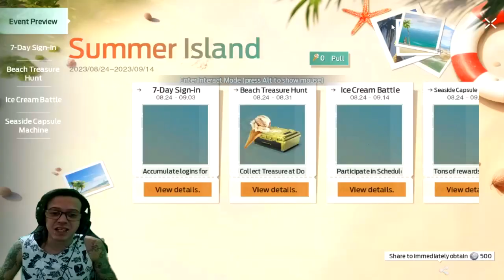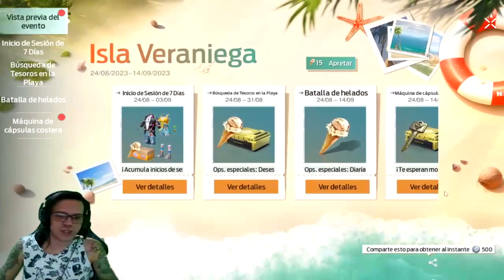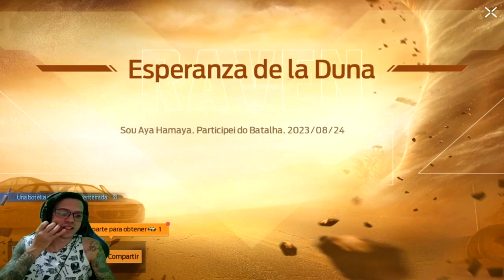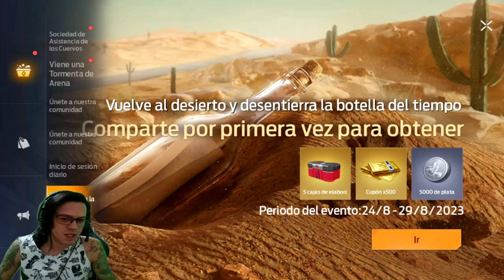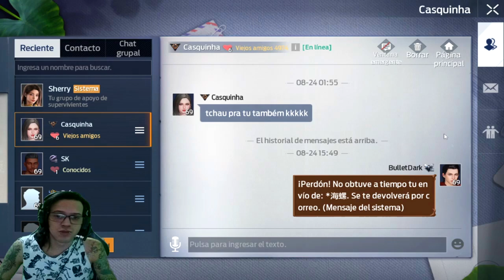●NOVAS MISSÕES ATUALIZAÇÃO UNDAWN! DESERT FURY FAST OPS 👁 PREMIAÇÃO RARA E NOVOS MAPAS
▬▬▬▬▬▬▬▬▬▬▬ஜ۩۞۩ஜ▬▬▬▬▬▬▬▬▬▬▬▬▬
💰chave pix para Fortalecer mercado pago:
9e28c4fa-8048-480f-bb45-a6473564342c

▬▬▬▬▬▬▬▬▬▬▬ஜ۩۞۩ஜ▬▬▬▬▬▬▬▬▬▬▬▬▬

Deixe o Like - 00:00